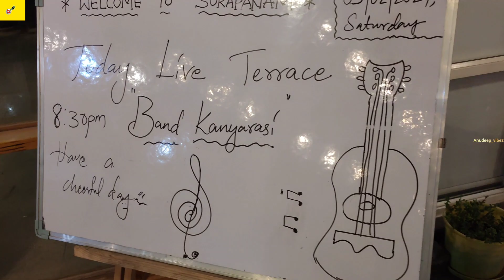Nacharam to Dilsukhnagar Via Uppal & Nagole for Shopping🛍️💸 | Food🍲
During my recent weekend trip, I embarked on a journey from Nacharam to Dilsukhnagar, passing through Uppal and Nagole. It was a delightful excursion aimed at exploring the vibrant shopping and culinary scene in Dilsukhnagar. From trendy boutiques to bustling street markets, I indulged in a shopping spree, discovering unique finds along the way. Moreover, I savored the diverse culinary offerings, relishing local delicacies at charming eateries. It was a memorable experience, filled with excitement, flavors, and new discoveries.